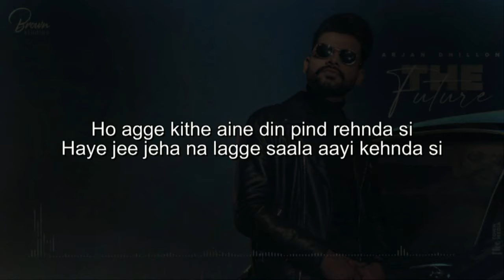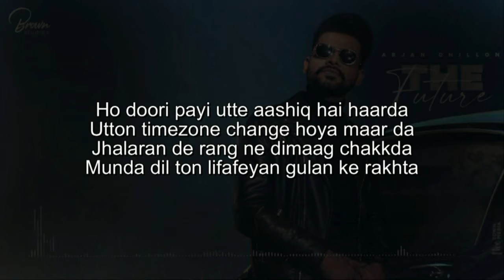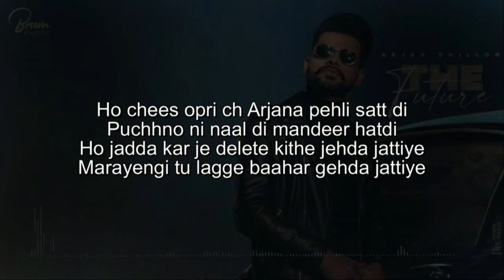Tape Lyrics - Arjan Dhillon | The Future | New Punjabi Song 2020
Tape by Arjan Dhillon from the music album The Future is latest Punjabi song with music given by Mxrci. Tape lyrics are written by Arjan Dhillon and music video is produced by Harwinder Sidhu.

Song: Tape
Singer: Arjan Dhillon
Lyrics: Arjan Dhillon
Prodecer: Harwinder Sidhu

Tape Lyrics:

Mxrci!

Ho agge kithe aine din pind rehnda si
Haye jee jeha na lagge saala aayi kehnda si
Agge kithe aine din pind rehnda si

Shade thalle khadi gaddi maare shine taan
Dot ni puwaya 4x4 da

Ho motor te vajjdi aa tape sunndi
Nawa nawa dil tutteya shor da
Motor te vajjdi aa tape sunndi
Haye motor te vajjdi aa tape sunndi

Ho baadkan da gayi matt gori ho gayi
Aartiyan wangu kudi kori ho hayi
Ho machda husan phire akhan phookda
B-Town phirda paranda shookda

Nikhar ke khada hu palazze ch koyi
Paa gaya hona jehda mull taur da

Ho doori payi utte aashiq hai haarda
Utton timezone change hoya maar da
Jhalaran de rang ne dimaag chakkda
Munda dil ton lifafeyan gulan ke rakhta

Gaya katteya patang lutt koyi lai gaya
Umar niyanbi pinni kachi dor da

Ho chees opri ch Arjana pehli satt di
Puchhno ni naal di mandeer hatdi
Ho jadda kar je delete kithe jehda jattiye
Marayengi tu lagge baahar gehda jattiye

Hundi aa pataud lala lala mitron
Laale na nasha jehda hadd khor da